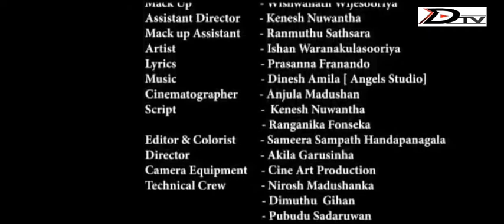UNMADANIYE - ISHAN WARNAKULASOORIYA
ARTIST       -  ISHAN WARNAKULASOORIYA
LYRICS       - PRASANNA FERNANDO
D.O.P          - ANJULA MADUSHAN
DIRECTOR  - AKILA GARUSINGHA
EDITER       - SAMEERA SAMPATH HANDAPANAGALA